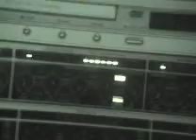MUSIC BAND KORSARIOS REGGAE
VIDEO OF BAND KORSARIOS REGGAE IN THE BEACH OF KORSARIO SALVADOR BAHIA